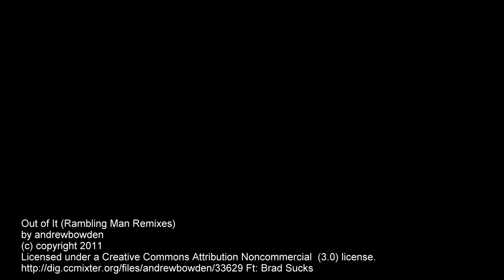Corn Chopper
Harvesting corn in Murtaugh, Idaho.